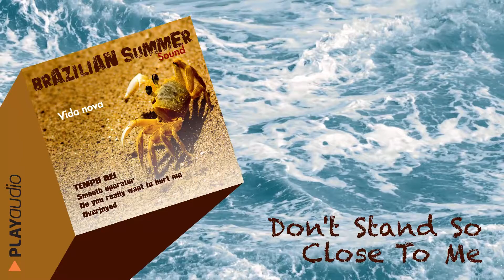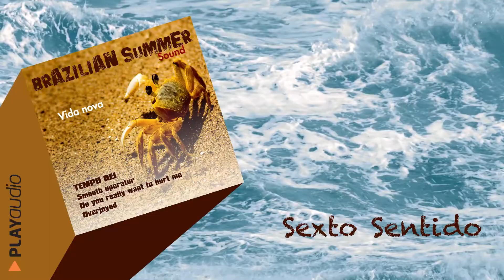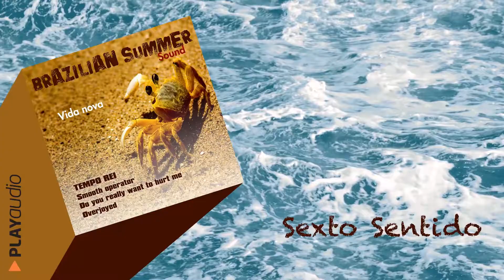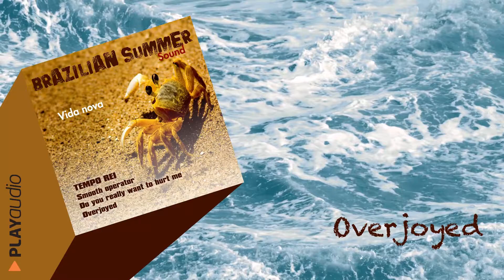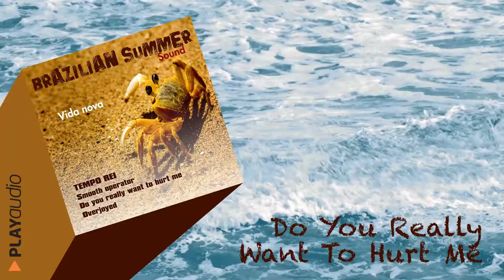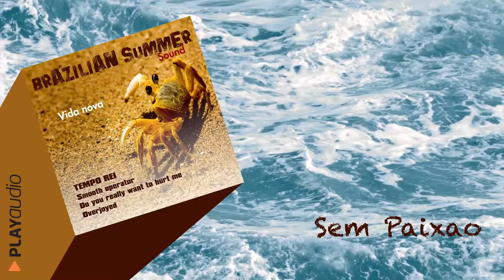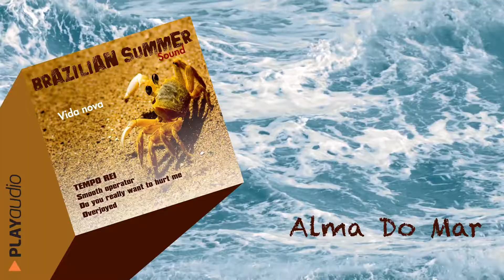Vida Nova [ Full Album ] - Brasilian Summer Sound by Tempo Rei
Ascolta Vida Nova [ Full Album ] il Brasilian Summer Sound by Tempo Rei.